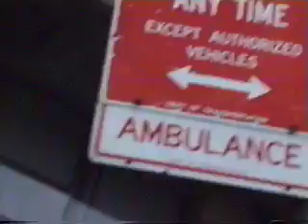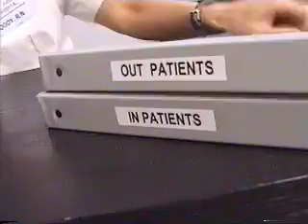Dangerous Hospital- Episode 1- Mob Eddie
Meet the staff of St. Judas Hospital. Dr. Sullivan loses every patient, Dr. Cutter's in it only for the money, Dr. Morgan is a voice of reason in the insanity, Nurse Moody is just that, and Mr. Lee the orderly is a wacko.

With Kevin Kolack as Dr. Sullivan, Taylor Benning as Dr. Morgan, Adam Barta as Mr. Lee.

Created as part of the USA Shameless series which aired on MNN from the late 90's-early 00's. DH was blatantly ripped off by a critically acclaimed, viewer-deprived network series without permission.

See kevinkolack.com and shamelesstvonline.com for more information.